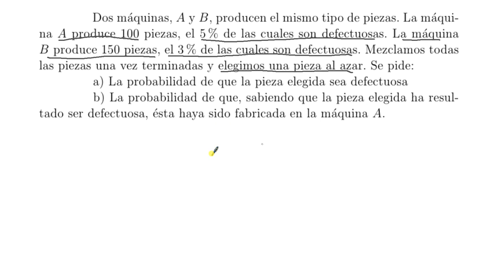Teorema de la Probabilidad Total y Teorema de Bayes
Ejercicio en el que se hace uso del Teorema de la Probabilidad Total y del Teorema de Bayes.